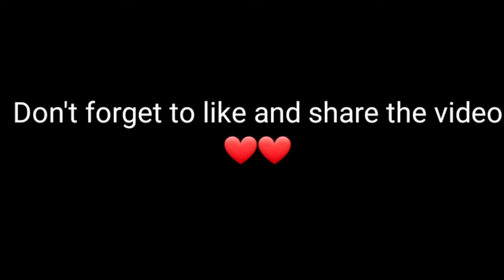😳 King of Darbuka cover! Thank You Man!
Not so long ago, I received a letter from a musician who masterfully owns darbuka! He asked if he could do a cover version of the Celtic King song. I don't know why he asked, but I was very happy about it) And so meet the Oriental flavor! This is very cool!